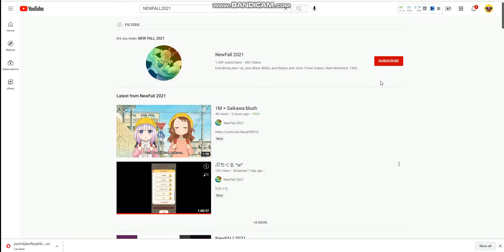Shout-out to Newfall2021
Thanks newfall2022 for making good videos and helping me